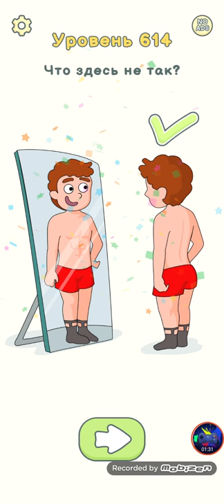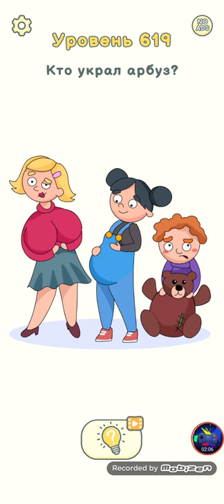Dop 2 Delete One Part Level 601-620